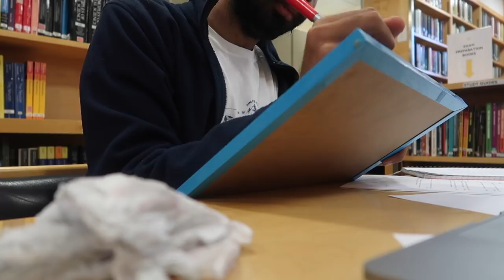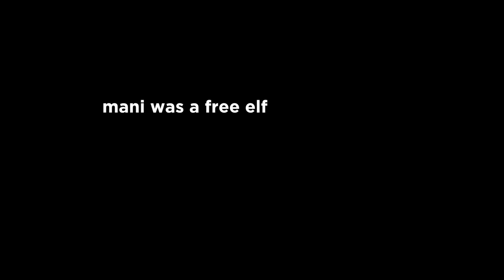OXFORD UNIVERSITY FINALS & SUMMER BALL VLOG 💃🥂✨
PLEASE TAKE A SECOND TO CLICK THE THUMBS UP! XX

So I finally finished my 2nd year exams and got back from Oxford a few days ago, so had a chance to edit and upload this vlog. The last few weeks at Oxford had been quite hard because I basically spent my entire day in the library, preparing for these exams. I'm so happy that they're finally done and I can now continue to make content for you guys!

Love ya,

What editing software do you use for your videos? -  Final Cut Pro X
What/Where do you study?  Computer Science and Philosophy at Oxford.